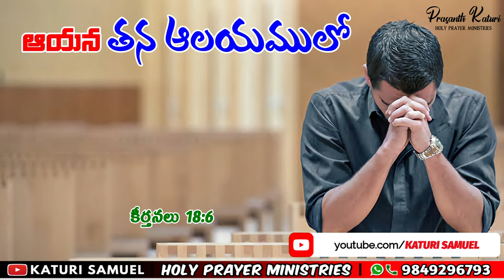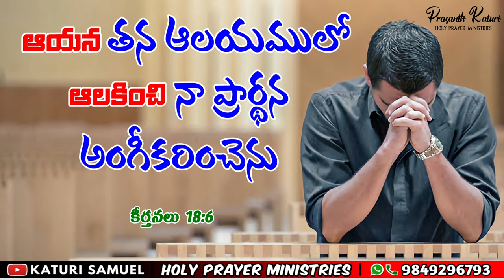Today Bible Promise 29.10.2023